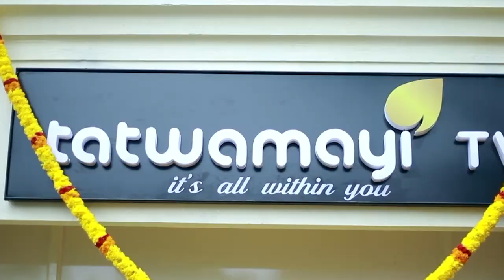ആരും ഒന്നുമറിയാതെ NIA തന്ത്രം.. തന്ത്രം പൊളിക്കാൻ ചില മണ്ടന്മാരും..